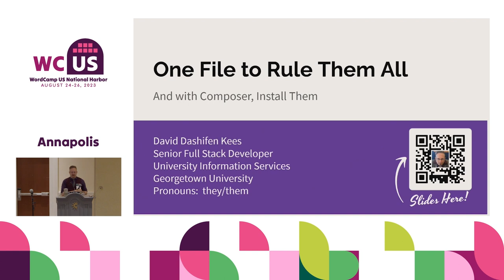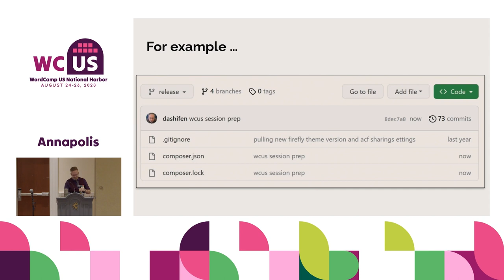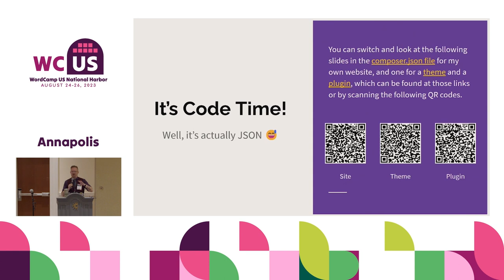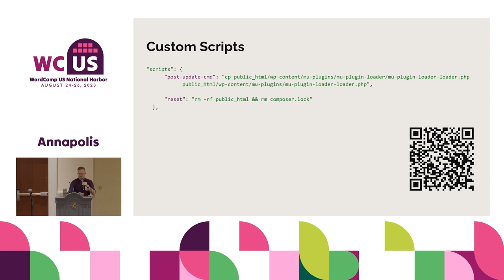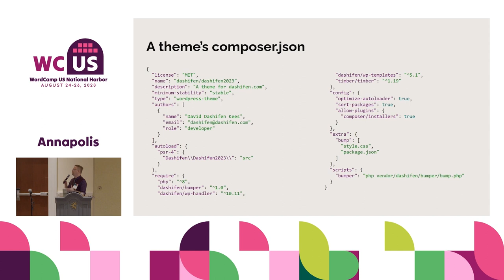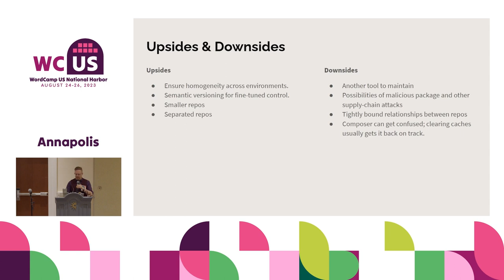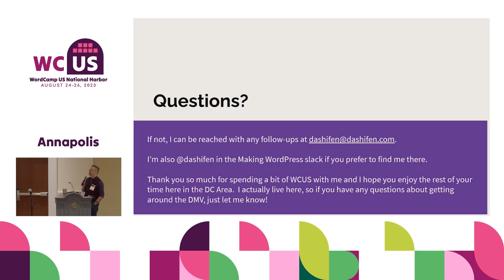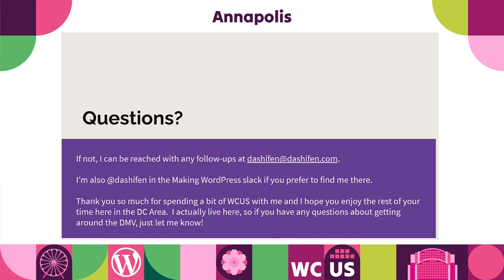One File To Rule Them All, and With Composer, Install Them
At Georgetown University, we have two codebases. Each is an installable, ready-to-go version of WordPress that we use to produce live sites. One contains about 18,440 files including all of WordPress core, various third-party plugins, and a bunch of bespoke code produced by a third-party agency. The other: only 36. None of them are WordPress files—not themes, not plugins, and not core. One file, and only one file, defines how all of that is to be installed: composer.json.

Composer is a tool that maintains a list of PHP dependencies within a project so you don’t have to. It can, with a single command, build a standard WordPress installation, install bespoke and third-party plugins and themes, and maintain the appropriate version of all of them. If you, like us, have hundreds of sites to manage, Composer is a dream come true for both new sites and maintaining old ones in a way that guarantees they remain in sync with each other.

This talk is for anyone who wants to streamline their build and installation process. Come if you’re tired of installing themes and plugins from the Dashboard. Give it a listen if you don’t want to have to install Core from the zip file anymore. Or, stop by if you want to learn how you can rollback changes without having to use arcane git commands and make merge conflicts a thing of the past. You — yes you! — can set up all of this and more with Composer.